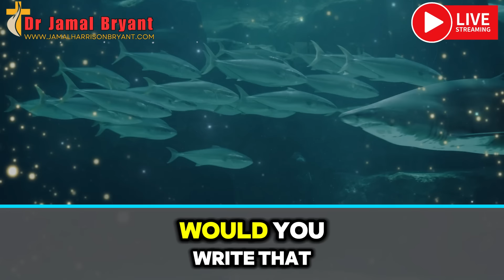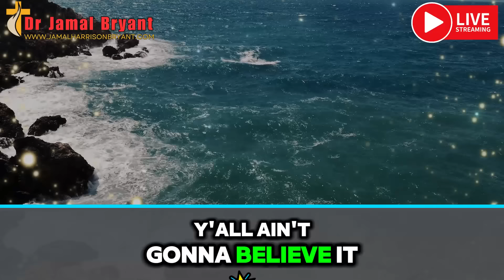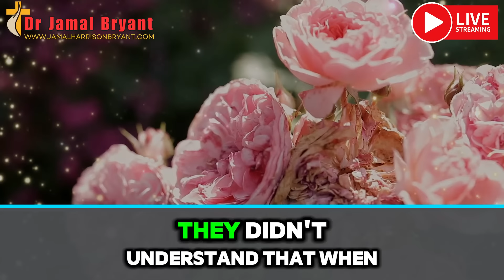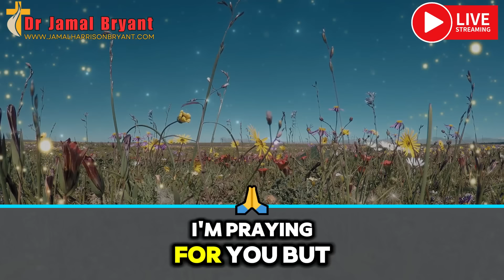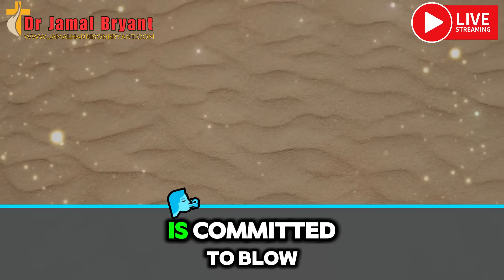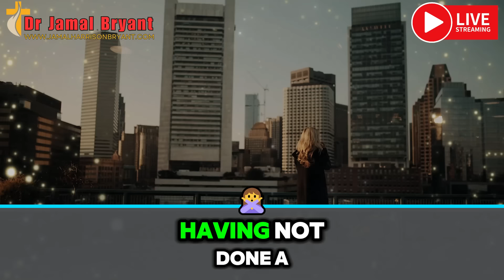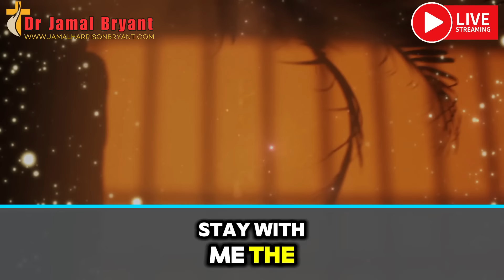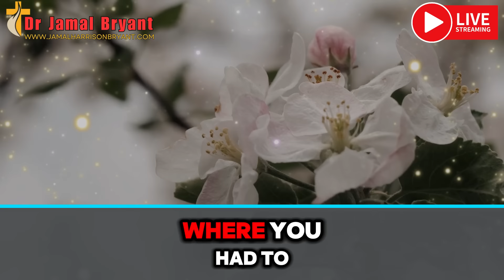WARNING! I'VE BEEN VERIFIED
WARNING! I'VE BEEN VERIFIED - DR JAMAL BRYANT 2024